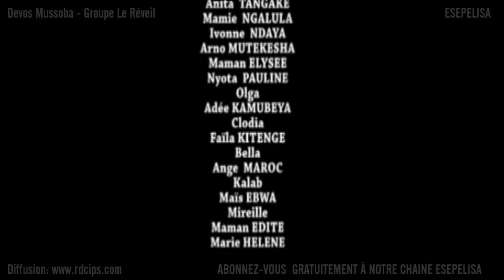Miroir VOL 1 - Nouveau Theatre Esepelisa 2016 - Groupe Le Réveil - Mussoba Business Prod - Esepelisa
Avec Vue de Loin, Marie-Hélène Loota, Prince Shabani.
Esepelisa est la plus grande chaîne Congolaise avec 58.000+ d'abonnés.
Esepelisa: les meilleurs films congolais et theatres culturels (maboke) en ligne. Esepelisa valorise le theatre educatif et aide les artistes Congolais(es) à diffuser le Film Esepelisa et le Theatre. Regardez le Theatre Esepelisa sur Espelisa, les meilleurs theatres culturels 2016 sont à votre disposition. Notre top liste des Théâtres culturels et des Films Congolais

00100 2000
im170910a